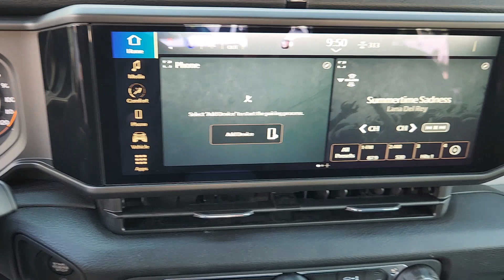2024 Jeep Wrangler Lewisville, Carrollton, Grapevine, Denton, Frisco 24WR3490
Earl Clearcoat New 2024 Jeep Wrangler Sport available in 1024 S. Stemmons FWY, Lewisville, Texas at Huffines CDJR Lewisville, TX. Servicing the Lewisville, Carrollton, Grapevine, Denton, Frisco, area.

$731 off MSRP! Ask about our home delivery service! Quick Order Package 23B Sport 110 MPH Vehicle Max Speed Calibration 3.45 Overall Top Gear Ratio 4-Wheel Disc Brakes 8 Speakers ABS brakes AM/FM radio: SiriusXM with 360L Apple CarPlay/Android Auto Auxiliary Battery Black 3-Piece Hard Top Brake assist Cloth Low-Back Bucket Seats Compass Delay-off headlights Driver door bin Driver vanity mirror Dual front impact airbags Dual front side impact airbags Electronic Stability Control Freedom Panel Storage Bag Front anti-roll bar Front Bucket Seats Front Center Armrest w/Storage Front fog lights Front reading lights Integrated roll-over protection Jeep Trail Rated Kit Low tire pressure warning MOPAR All-Weather Floor Mats No Soft Top Non-Locking Fuel Cap w/o Discriminator Normal Duty Suspension Occupant sensing airbag Outside temperature display Overhead airbag ParkView Rear Back-Up Camera Passenger door bin Passenger vanity mirror Power steering Radio data system Radio: Uconnect 5 w/12.3 Display Rear anti-roll bar Rear reading lights Rear Window Defroster Rear Window Wiper/Washer Speed control Start-Stop Dual Battery System Steering wheel mounted audio controls Tachometer Telescoping steering wheel Tilt steering wheel Traction control Trip computer Variably intermittent wipers and Wheels: 17 x 7.5 Black Steel Styled.brbrEarl Clearcoat 2024 Jeep Wrangler Sport Retail NT 4WD 6-Speed Manual 3.6L V6 24V VVTbrbrOur Chrysler dealership in Lewisville TX is proud to serve the Lewisville Flower Mound and Highland Village TX communities with the finest selection of new and used Chrysler Dodge Jeep and RAM vehicles in the Greater Dallas-Ft. Worth area. Our skilled and knowledgeable car sales staff is her to help you with touchless service. Your health and peace of mind is important to us! We can answer any questions on every make and model of the cars trucks and SUVs we have in stock. Our team is here to help you find the right and perfect vehicle for your needs and budget and we want you to be excited to get behind the wheel of the vehicle of your choice for a test drive. We have over 400 new Chrysler Dodge Jeep and RAM vehicles on our lot! If you are looking for a car truck or SUV we have a huge selection for every budget! Feel free to browse our new or used inventory 24/7 or call us with any questions!